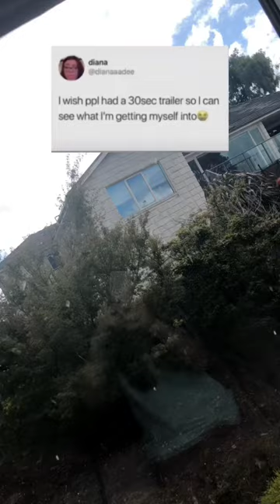My Trailer trailer art ￼